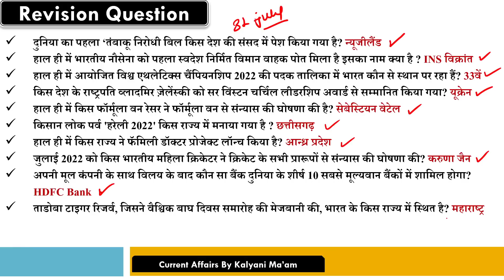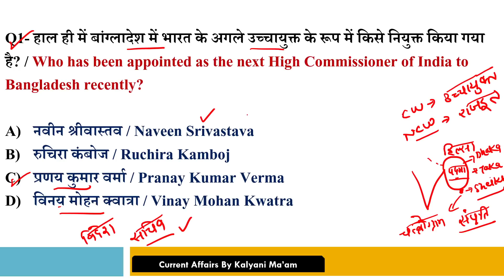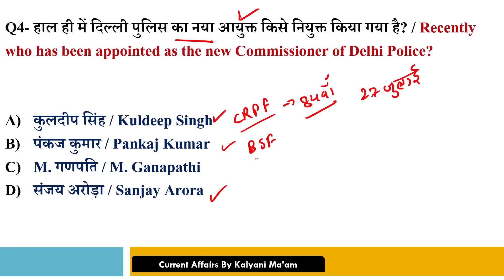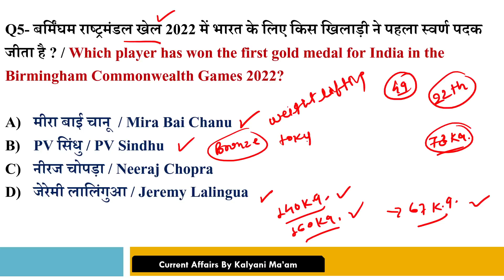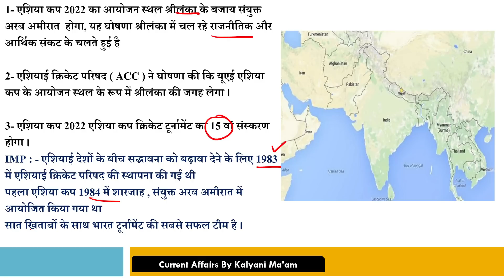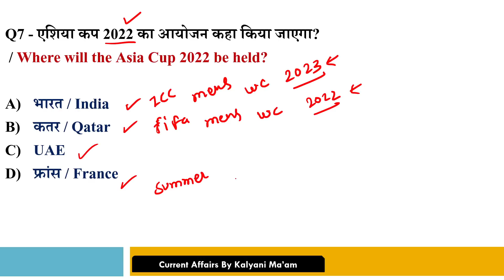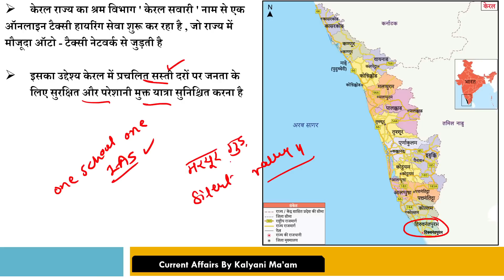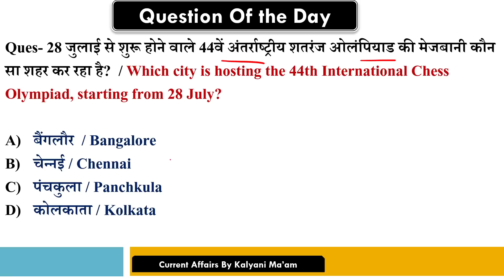Daily Current Affairs| 1&2 August Current Affairs 2022| Kalyani Mam | SSC,NDA,NTPC,Railway,All Exams